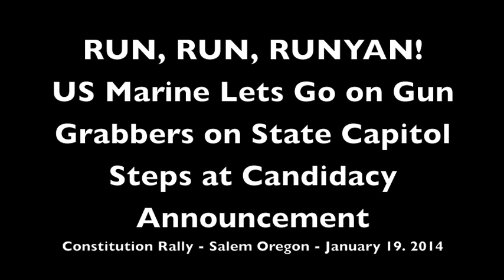RUN RUN RUNYAN! Marine/House Candidate Slams Gun Grabbers on Steps of Oregon Capitol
Dateline January 19, 2014 - Salem Oregon:  At Sunday's Constitution Rally held on the steps of the Oregon State Capitol, a US Marine called out corrupt state politicians seeking to subvert the Constitution and take away Second Amendment Rights from law abiding citizens.  Casey Runyan, a visible local favorite in the Conservative Movement threw down the gauntlet at the feet of of his opposition, Catherine 'Caddy' H. McKeown, a Salem Democrat insider.  Ginny Burdick, Floyd Prozanski, Carolyn Tomei, Elizabeth Steiner Hayward and Governor John Kitzhaber are all called out by name as enemies of Constitutional Liberty.  Runyan calls himself an eleutheromaniac:  someone possessed with a an intense and irresistible desire for freedom.  His rousing speech is shown unedited and in its entirety.